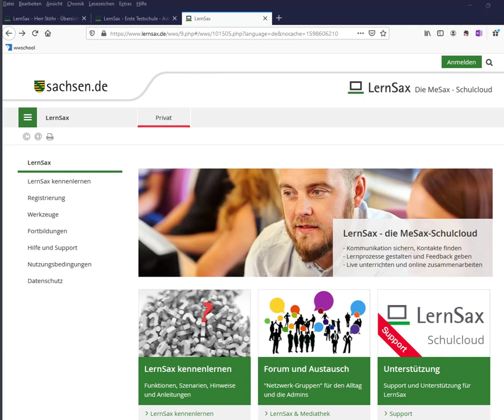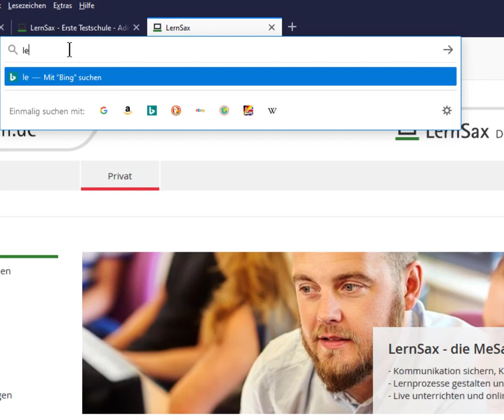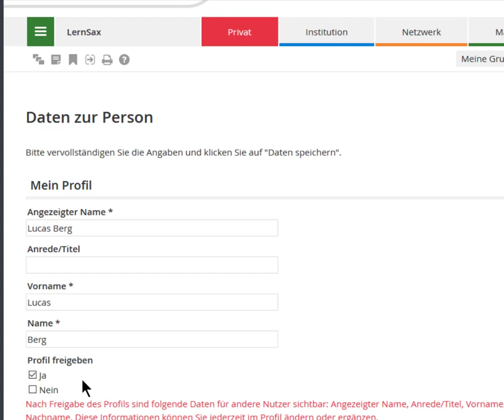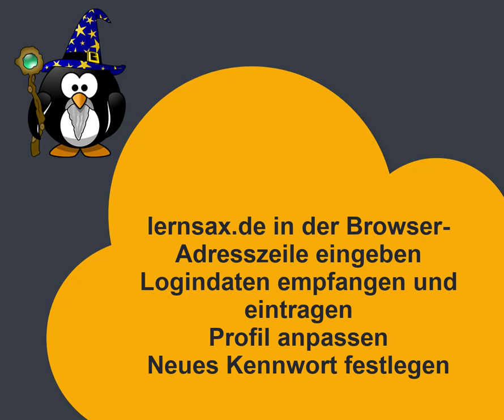LernSax Erstanmeldung - Einleitung und Erster Login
LernSax Die MeSax - Schulcloud
Ein interaktiver Lehrfilm zur Erstanmeldung und dem Überblick für Schüler/-innen.
In der Einleitung geht es natürlich um den ersten Login in der LernSax und der Vergabe des persönlichen Kennwortes.
Unterstützend wird der Handzettel "LernSax- Kompass-Schüler" angeboten.

Ich wünsche allen Beteiligten viel Spaß beim Anschauen und beim Üben.